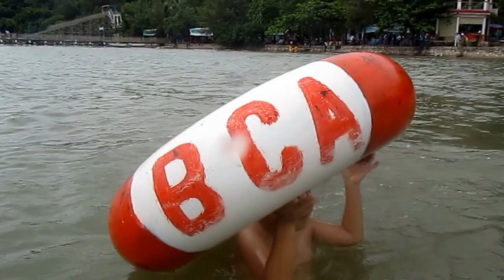Bãi biển Mũi Nai, Hà Tiên, Kiên Giang